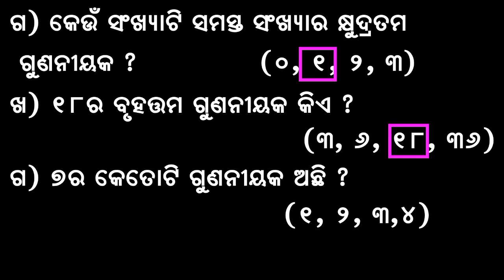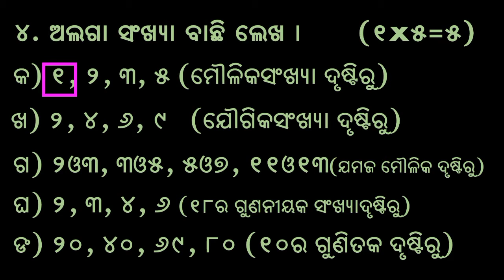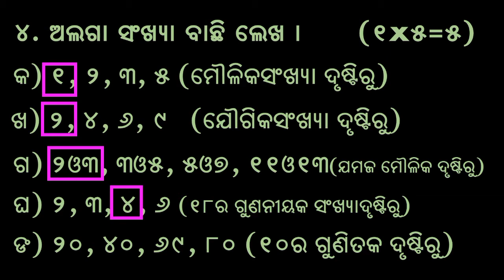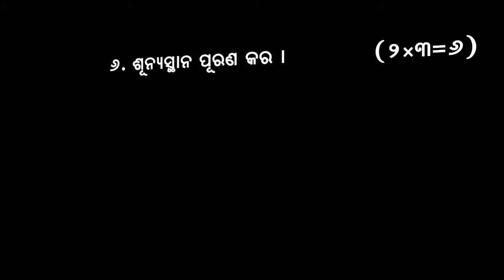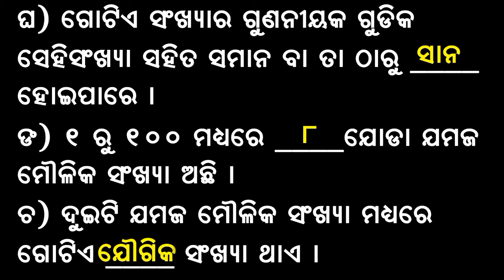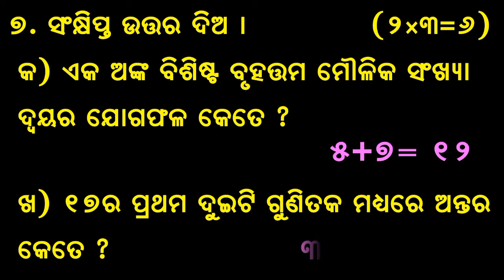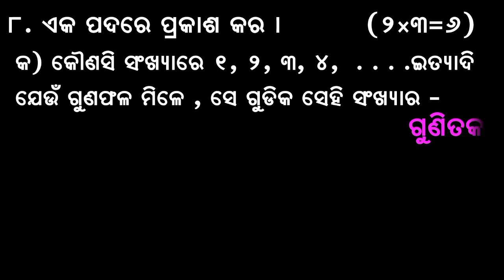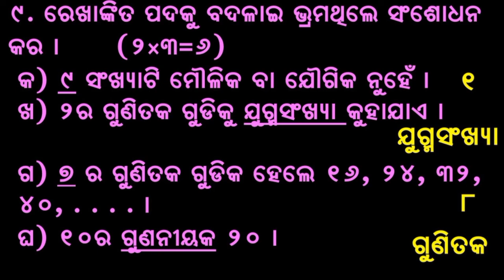Half yearly exam | class 5 | math | chapter 10 | revision | question pattern | phagunu barik